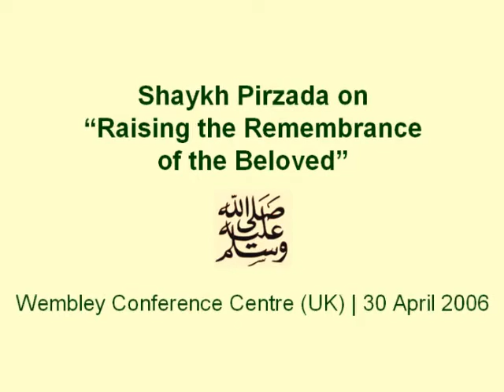Shaykh Pirzada on "Raising the Remembrance of the Beloved (pbuh)" [Part 1 of 2]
A talk delivered by Shaykh Muhammad Imdad Hussain Pirzada at the "Mawlid - United for the Prophet 2006; Alive in our Hearts" Conference held at the Wembley Conference Centre, London (UK) on Sunday 30 April 2006.